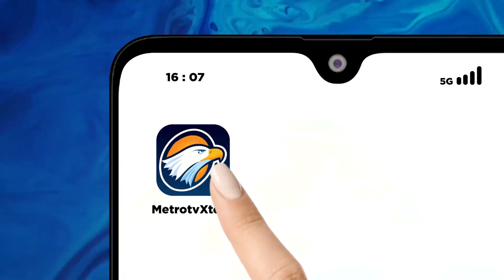Kasus Gratifikasi Balai Teknik Perkereta Apian 2 Tersangka Berasal Dari Pihak Swasta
METRO TV - Komisi Pemberatasan Korupsi Kembali Menetapkan Tersangka Atas Kasus Gratifikasi Di Lingkungan Balai Teknik Perkereta Apian Kelas I Bandung.